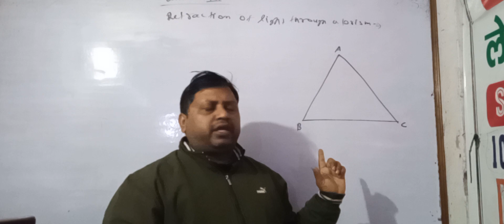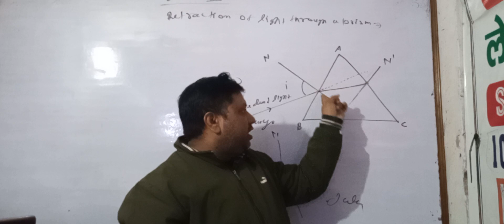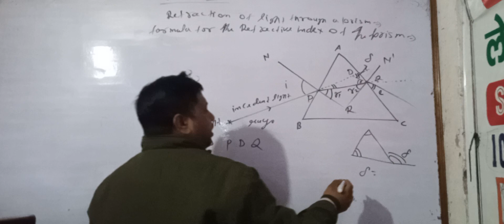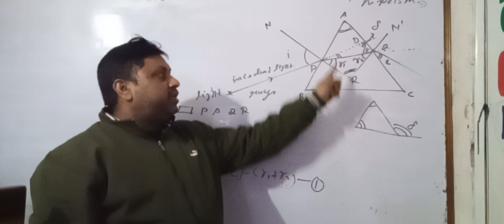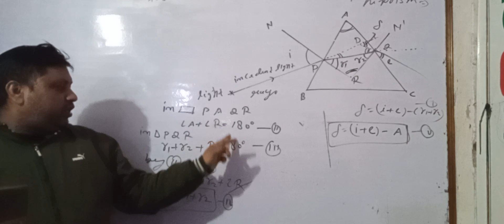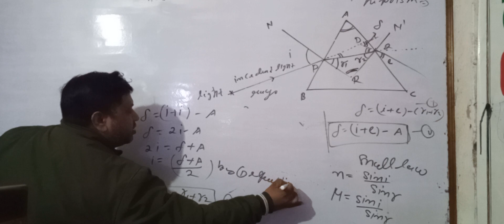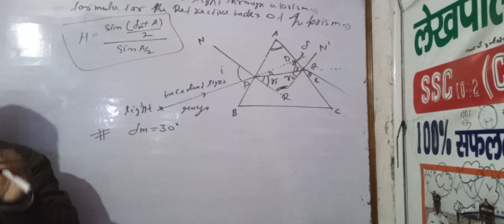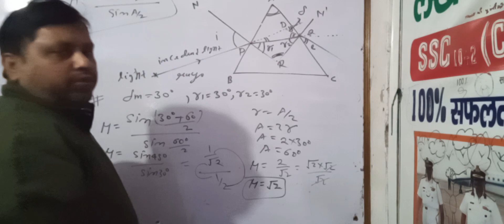Refraction of light through Prism revision Class 12th // IIT // NEET Physics by sunil singh